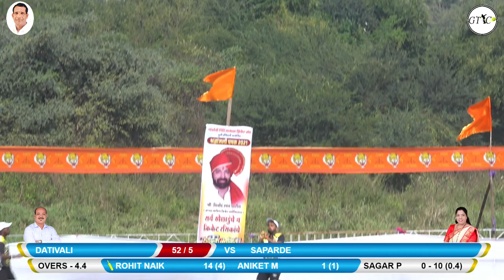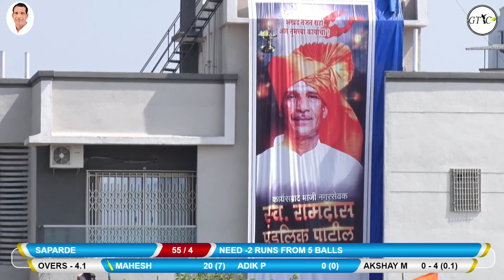DATIVALI VS SAPARDE MATCH AT Shradhanjali Chashak | Juni Dombivli | Final-Day